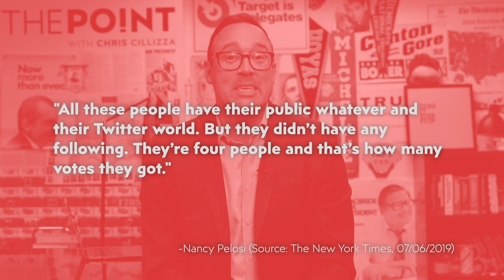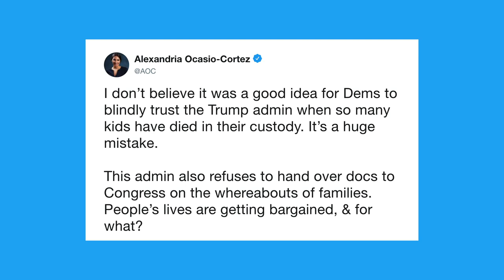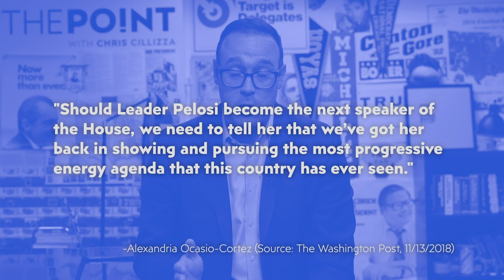Inside the clash between AOC and Nancy Pelosi